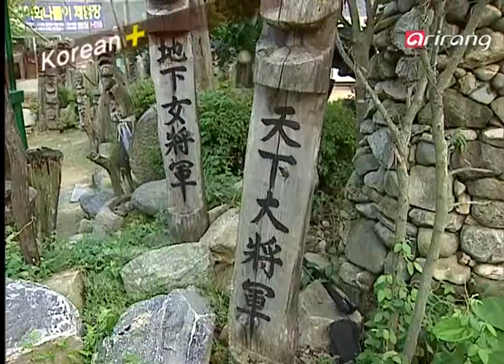Travelers Korean (Spanish) S2－El escultor de totems 안동 장승 조각가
El escultor de totems
Entre las religiones populares de Corea， hay una donde consiste de poner un totem
en frente delpuebloparaahuyentarlosespìritus malignos.
Esta tradiciòn esta desapareciendo， pero el Señor Kim Jong－Hum esta manteniendo esta tradiciòn mediante totems
y danza con màcaras. Vamos a Andong para conocer al Señor Kim Jong－Hum， quien ama la tradiciòn Coreana.

안동 장승 조각가
한국의 토속 신앙 중에는 마을 앞에 장승을 세워 잡귀를 쫒아 내는 것이 있다.
하지만 지금은 많이 사라지고 있는데 안동에 있는 김종흥 씨는 장승 조각과 탈춤 공연을 통해서
한국의 전통을 이어가고 있다. 한국의 전통을 사랑하는 김종흥 씨를 만나러 안동으로 출발해보자.